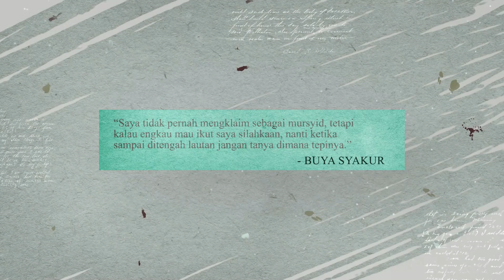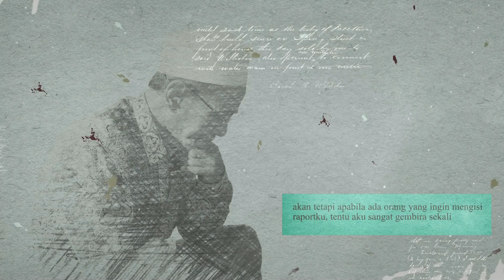Pengangguran Dalam Perspektif Islam - Buya Syakur